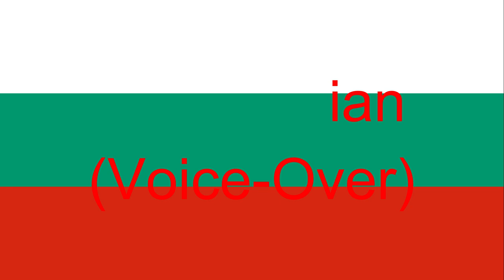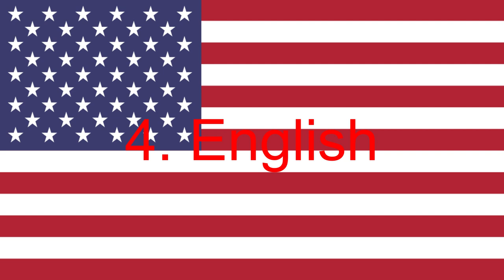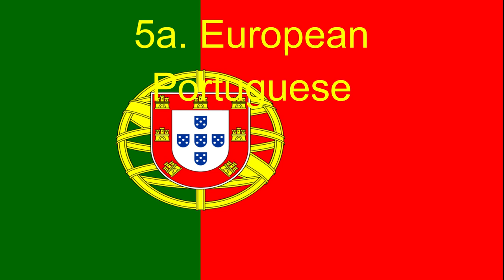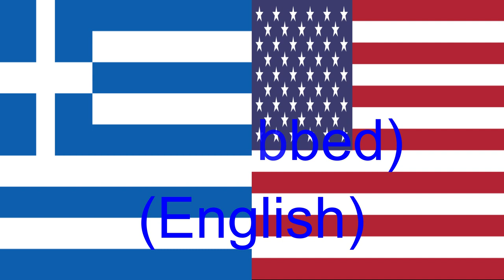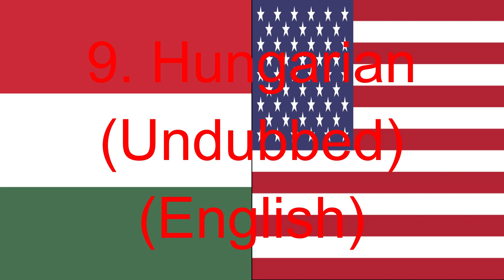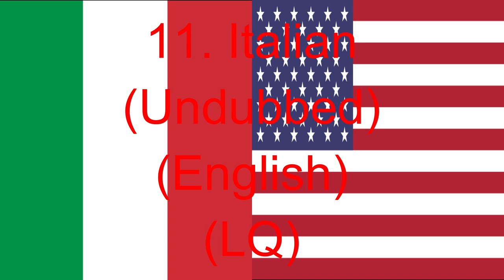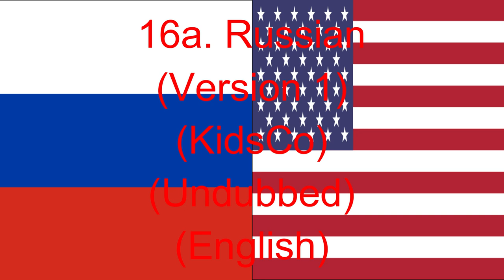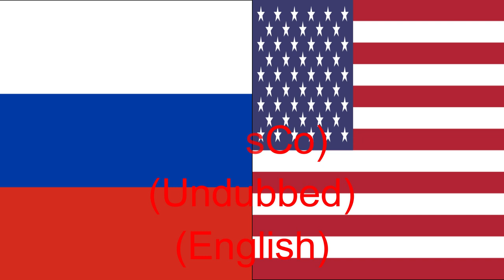Cyberchase Theme Song Multilanguage {17 Languages}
Old Version Type.

Missing Languages:
1. Arabic
2. Cantonese
3. Croatian
4. Czech
5. Danish
6. Dutch
7. Finnish
8. German
9. Hindi
10. Icelandic
11. Indonesian
12. Japanese
13. Malay
14. Norwegian
15. Serbian
16. Slovak
17. Swedish
18. Taiwanese Mandarin
19. Tamil
20. Telugu
21. Thai
22. Turkish
23. Ukrainian

Inspired By Chris Collins The 14th

Note 2:No Disliking My Videos!

{JAPANESE}

{MALAY}

NOTA 2: Saya tidak memiliki hak untuk filem ini.